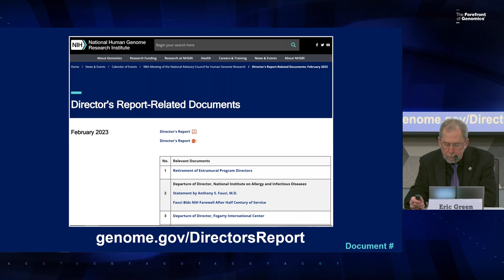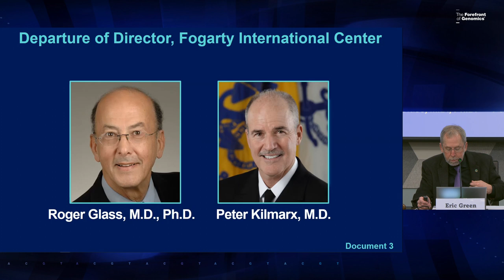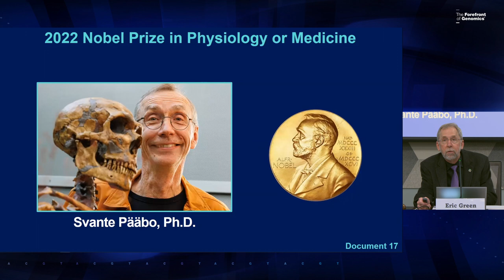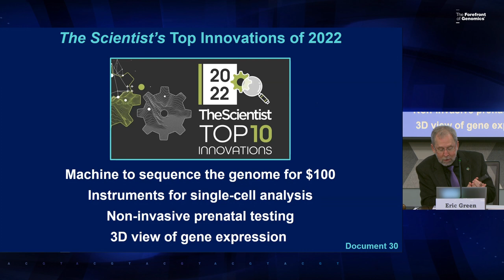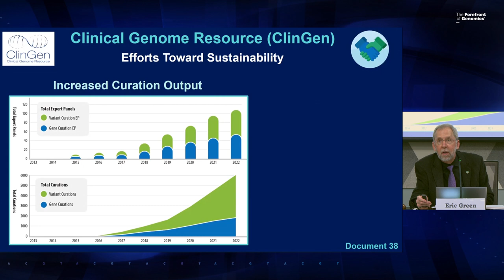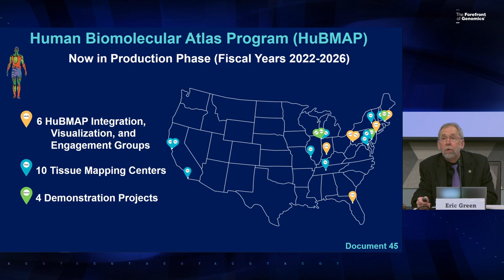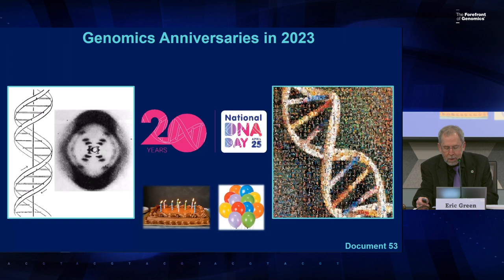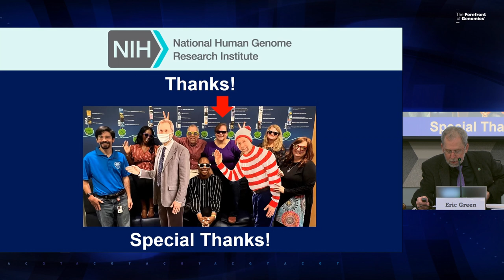NACHGR Director Report (February 2023) - Eric Green